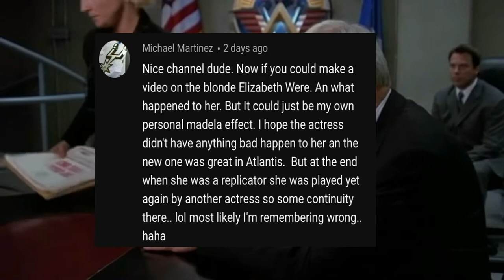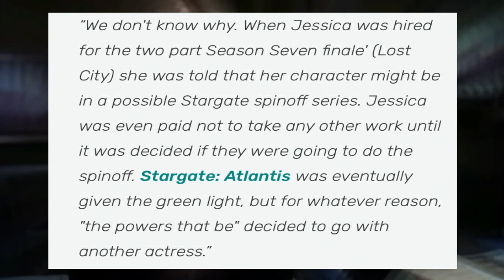Behind the Gate: What happened to the blond Dr. Weir?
A new series for the channel looking at the behind the scenes stuff.